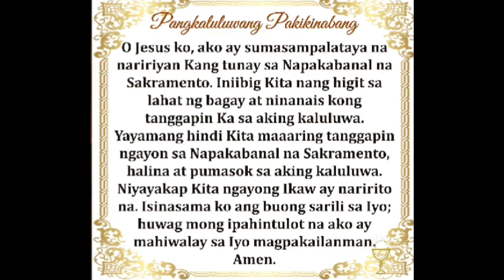Quiapo Church Live Mass Today Friday October 04, 2024 Healing Mass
Misa Nazareno Live Mass Today Friday October 04, 2024 Healing Mass
Paggunita kay San Francisco de Asis